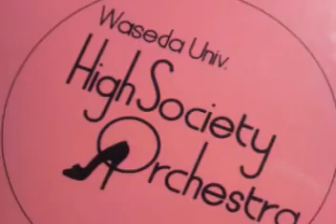Sing Sing Sing : HighSocietyOrchestra